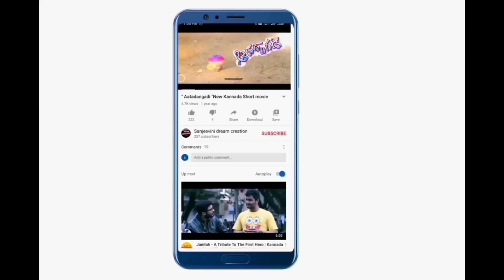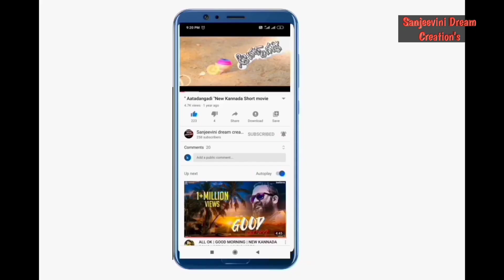Swayam popping round-2 power of dance-2 ಮರೆಯದೆsubscribeಮಾಡಿ